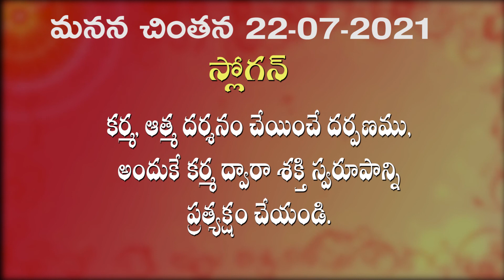మొట్టమొదటి శ్రీమతం ఏమిటి? 22 07 2021 Manana chintan మనన చింతన